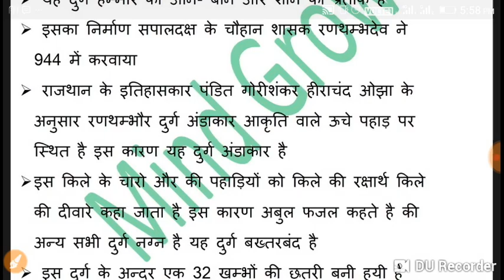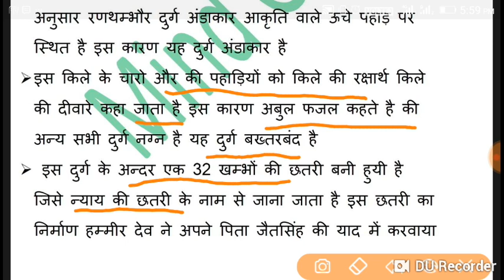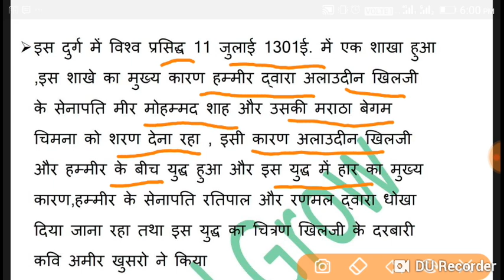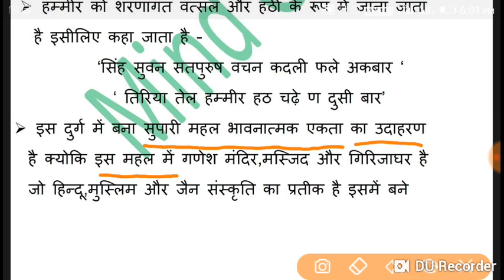रणथम्भौर दुर्ग।। चित्तौरगढ़ दुर्ग का छोटा भाई।।